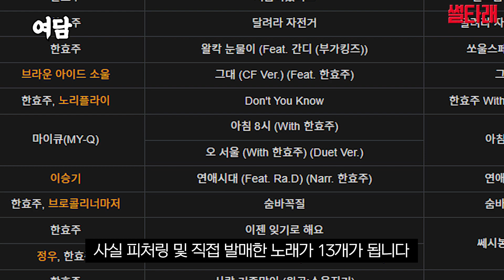한효주, 4세~35세까지 성장 과정 | 해피니스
한효주, 4세~35세까지 성장 과정

0:00 어린 시절
0:44 98년 12살 초등학교 졸업
0:46 01년 15살 중학교 졸업
0:53 03년 17살 미스빙그레
1:16 04년 18살 가수 심플리 선데이 노래 사랑해요 MV
1:21 고등학교 졸업
1:27 05년 19살 드라마 논스톱 5
1:50 피자헛 광고
1:53 예능 연애편지 시즌2
1:55 예능 X맨을 찾아라
1:57 가수 포지션 노래 그대가 이 세상에 있는 것만으로도 MV
2:02 가수 에픽하이 노래 Paris
2:05 인기가요 MC
2:08 06년 20살 영화 투사부일체
2:11 가수 러브홀릭 노래 One love MV
2:14 드라마 가을동화
2:24 드라마 겨울연가
2:29 드라마 여름향기
2:34 드라마 봄의왈츠
3:14 독립영화 아주 특별한 손님
3:17 그린타임 녹차 광고
3:19 한국 영화평론가 협회상
3:25 07년 21살 예능 무릎팍 도사
3:28 드라마 하늘만큼 땅만큼
3:31 KBS 연기대상
3:38 08년 22살 대한항공 광고
3:40 드라마 일지매
3:43 독립영화 달려라 자전거
3:47 삼천리 자전거 광고
3:51 SBS 연기대상
3:56 09년 23살 가수 이우상 노래 남잔 다 그래 MV
4:01 드라마 찬란한 유산
4:15 가수 애즈원 노래 헤어져 MV
4:18 가수 케이윌 노래 사랑한단 말을 못해서 MV
4:21 한효주 노래 왈칵 눈물이
4:26 단편 뮤직 드라마 쏘울 스페셜
4:29 한일 합작영화 천국의 우편배달부
4:32 가수 럼블피쉬 노래 둘이 더 좋아 MV
4:35 예능 야심만만
4:37 삼성 카메라 광고
4:39 배수칸 라빈스 광고
4:41 SBS 연기대상
4:49 10년 24살 드라마 동이
5:19 한효주, 노리플라이 노래 Don't you know MV
5:23 데이브레이크 노래 팝콘 MV
5:25 음악프로그램 유희열의 스케치북
5:28 빙그레 요플레 광고
5:30 MBC 연기대상
5:36 11년 25살 영화 오직 그대만
6:11 자일리톨 광고
6:13 백상예술대상
6:19 12년 26살 FM음악도시 성시경입니다
6:23 두시 탈출 컬투쇼
6:25 영화 광해 : 왕이 된 남자
6:28 한효주, 브로콜리 너마저 노래 숨바꼭질 MV
6:32 예능 런닝맨
6:33 영화 반창꼬
6:35 옥수수 수염차 광고
6:38 13년 27살 라디오 푸른밤 정엽입니다
6:42 아큐브 광고
6:44 예능 런닝맨
6:45 영화 감시자들
7:07 22회 부일영화제
7:10 34회 청룡영화제
7:13 14년 28살 단편영화 묘향산관
7:19 일본 영화 미라클 데비쿠로 군의 사랑과 마법
7:22 SSG 닷컴 광고
7:25 15년 29살 영화 쎄시봉
7:27 영화 뷰티 인사이드
7:47 수려한 광고
7:49 한국영화배우협회 스타의 밤 - 대한민국 톱스타상 시상식
7:53 16년 30살 디에트로 광고
7:56 리뽀 광고
7:58 영화 해어화
7:59 예능 1박 2일
8:01 드라마 W
8:04 MBC 연기대상
8:10 제4회 마리끌레르 아시아스타어워즈
8:12 17년 31살 닥터 그루트 광고
8:15 18년 32살 영화 골든 슬럼버
8:18 영화 인랑
8:19 제주특별자치도 공익광고
8:22 19년 33살 미국 드라마 트레드스톤
8:44 JM 솔루션 광고
8:47 20년 34살 예능 서울 촌놈
8:51 21년 35살 빌베리 플러스 광고
8:55 드라마 드라마 월드 특별출연
8:57 예능 출장 십오야
8:59 일본 영화 태양은 움직이지 않는다
9:07 드라마 해피니스
9:08 22년 개봉 예정 영화 해적 도꺠비 깃발
9:12 방영 예정 웹드라마 무빙
9:26 여담
10:46 결론